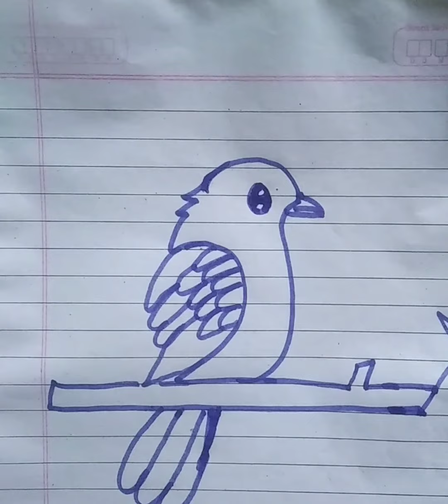चिड़िया का चित्र SS#entertainment0355#